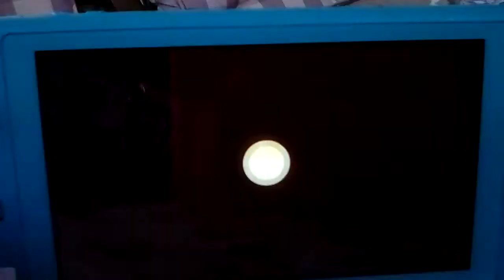Ya girl is struggling || Animal Crossing